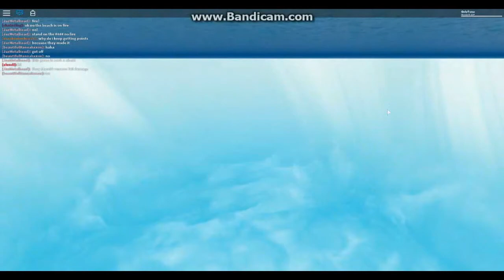Roblox Doğal Afetler (Başka Hangi Roblox Oyunu Oynayalım?)